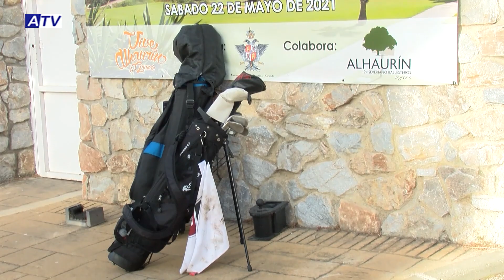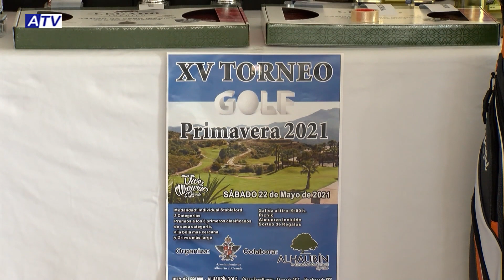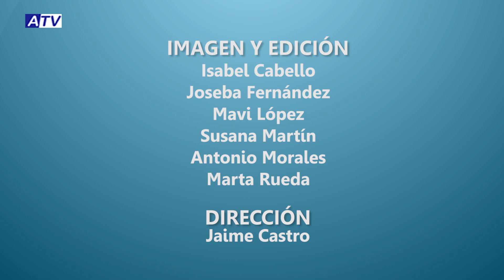Torneo de Golf de Primavera y equipo infantil A de la Escuela de Fútbol en el Tercer Tiempo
En este Tercer Tiempo informamos del éxito del Torneo de Golf de Primavera que convocó el sábado 22 de mayo a cerca de 100 participantes. Jugaron en modalidad individual repartidos en 3 categorías. También incluimos la crónica del valioso triunfo del Alhaurino ante el Maracena que le deja a un solo punto de los puestos de permanencia a falta de 2 jornadas para el final de la liga. Y también ofrecemos un reportaje de fútbol base: del equipo infantil A de la Escuela Municipal. Lo dirige Jesús Barreche y se encuentra en plena lucha por los primeros puestos.